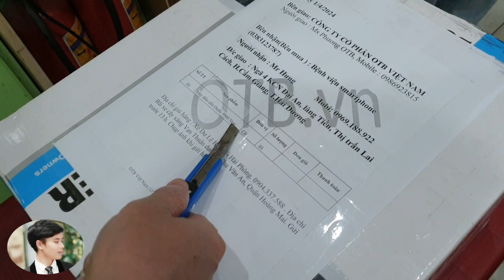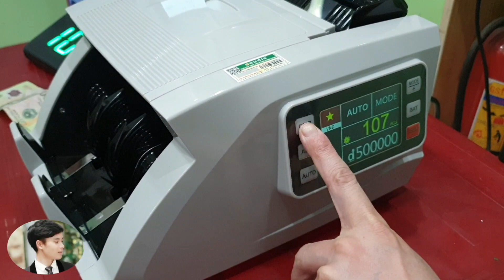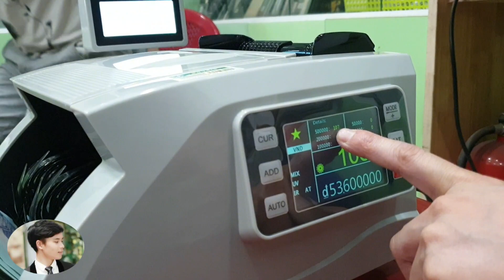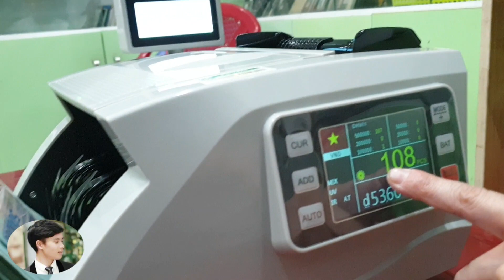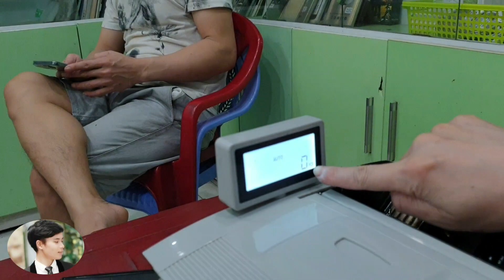Làm dịch vụ không thể thiếu cái máy này " Review máy đếm tiền Oudis 9900 "